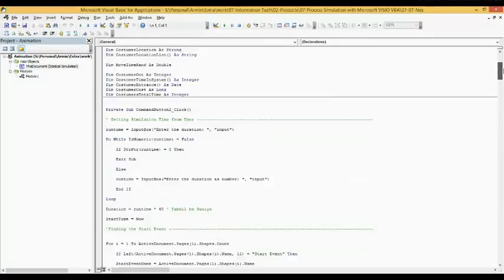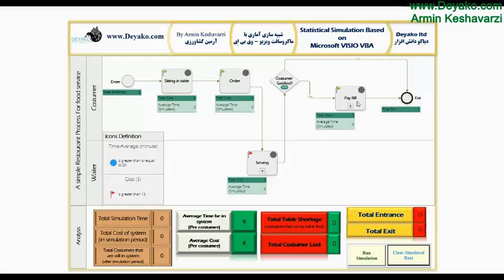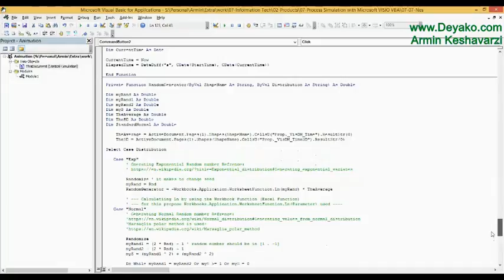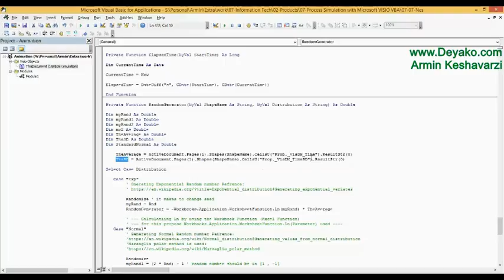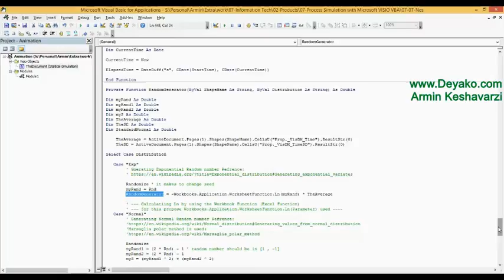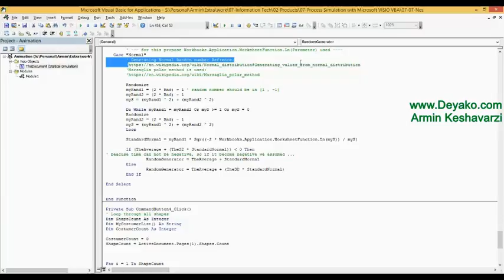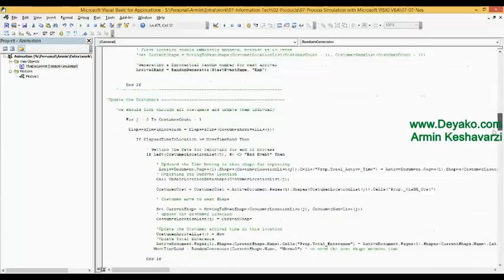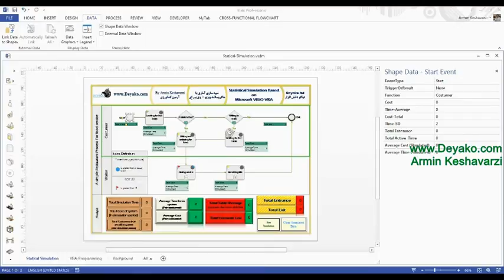07 07 Nestle Ifs and Loops In VISIO VBA Part1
شرط ها و حلقه های تو در تو در VBA در ویزیو

در این فیلم الگوریتم و کد توسعه داده شده برای شبیه سازی فرآیندها به طور کامل تشریح شده است و شرط ها و حلقه های تو در تو که در برنامه نویسی بسیار کاربردی بوده و خیلی از مسائل عملی را می توان با آنها حل کردن به طور کامل شرح داده شده است.